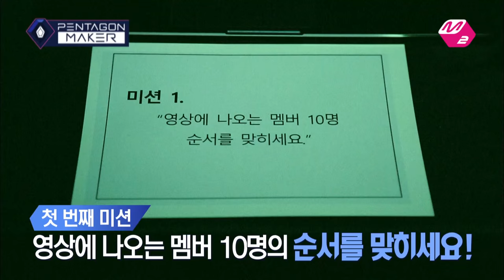PENTAGON MAKER [M2 PentagonMaker] YUTO, JIN HO and WOO SEOK Get Frightened Out of Their Wits in a Ha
Pentagon enter a haunted house so that YUTO can get over his fear of the dark!
What’s the frightening mission that will actually make the rapper scream and sound like a dolphin?!

Check out the 10 members of Pentagon undertaking the Mind mission,
and “like” the video of the team that deserves a point for Mind!
The scores will be calculated based on the number of views and likes they get on their videos, and the winning team will be given a Mind point!

New episodes of “Pentagon Maker,” Korea’s first interactive idol making program, are posted every Monday and Tuesday at midnight and aired on Mnet at 11 PM every Tuesday!